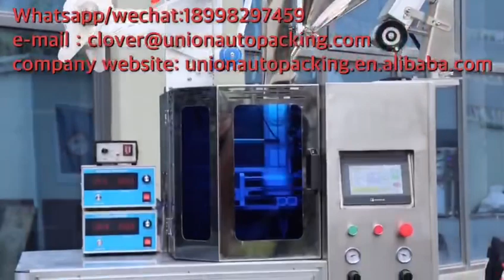Organic Health flower tea honeysuckle Ultrasonic type drip coffee packing machine video!